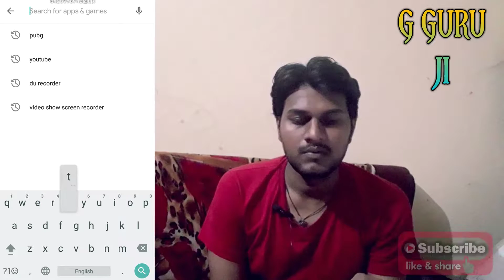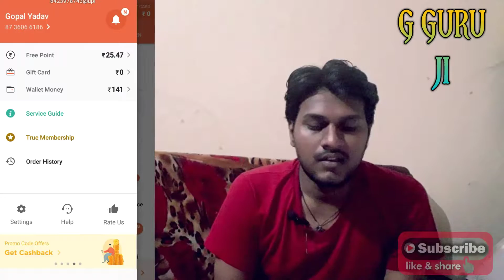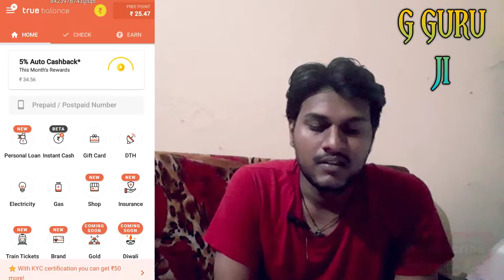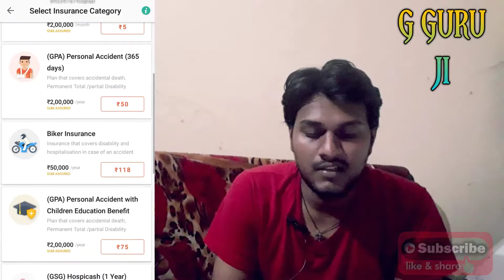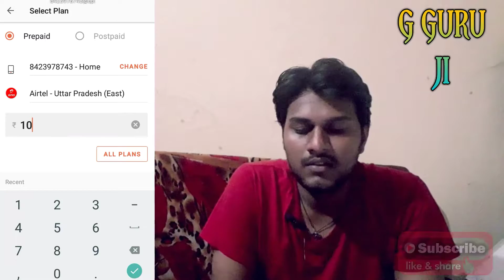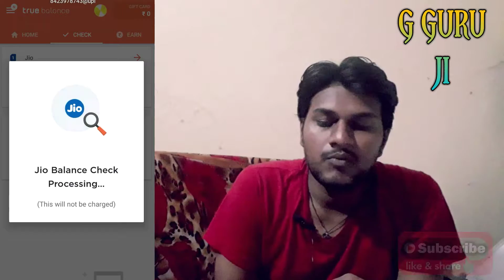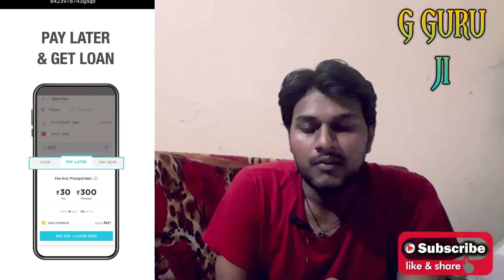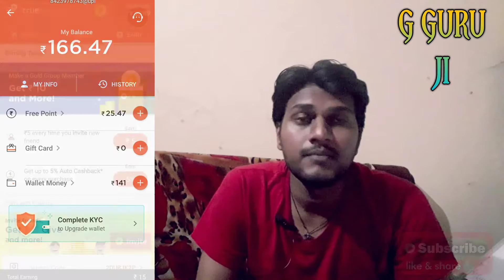Part time full time job no investment very simple working earn 10000 to 50000 very month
Recommend Products.
Mi Earphone Basic with Ultra deep bass and mic (Black)

Ambrane 15000 mAH Lithium Polymer Power Bank with Micro/Type C Input for Android & iPhone (PP-150, Olive Green

Ambrane 10000mAh Lithium Polymer Power Bank (Capsule-10K, White)

Ambrane 20000mAh Lithium Polymer Power Bank (Stylo-20K, Black)
Ambrane 20000mAh Lithium Polymer Power Bank (Stylo-20K, White)
Ambrane 10000 mAH Lithium Polymer Power Bank with Micro/Type C Input for Android & iPhone (PP-11, Black)
Ambrane 10000 mAh Power Bank P-1111 (Black)
Ambrane 10000 mAH Lithium Polymer Power Bank with Micro/Type C Input for Android & iPhone (PP-11, Red)

Mi 10000mAH Li-Polymer Power Bank 2i (Blue) with 18W Fast Charging
Mi 10000mAH Li-Polymer Power Bank 2i (Red) with 18W Fast Charging

Ubon™ SP-630 Multimedia Mobile/PC Speaker (Yellow)
Ubon™ SP-630 Multimedia Mobile/PC Speaker (Orange)
Ubon™ SP-630 Multimedia Mobile/PC Speaker (Red)
Ubon™ SP-630 Multimedia Mobile/PC Speaker (Blue)

Redmi Note 8 Pro (Shadow Black, 8GB RAM, 128GB Storage)
Redmi Note 8 Pro (Shadow Black, 6GB RAM, 64GB Storage)
Redmi Note 8 Pro (Halo White, 8GB RAM, 128GB Storage)
Redmi Note 8 (Neptune Blue, 6GB RAM, 128GB Storage)
Redmi Note 8 (Moonlight White, 6GB RAM, 128GB Storage)
Redmi Note 8 (Space Black, 6GB RAM, 128GB Storage)

boAt BassHeads 225 Special Edition in-Ear Headphones with Mic and Carrying Case (Black)
boAt Bass Heads 225 in-Ear Headphones with Mic (Frosty White)
boAt BassHeads 100 in-Ear Headphones with Mic (Black)